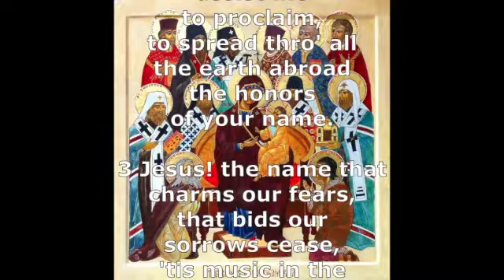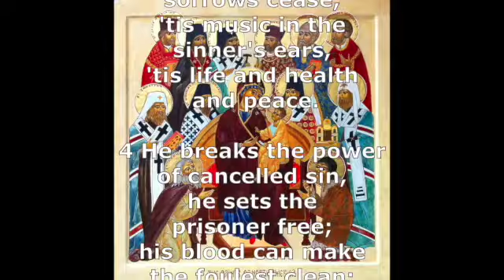June 6 2021 All Saints of North America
Mar Stephen Celebrates the Feast of All Saints of North America using the Anaphora of Discipleship.

Recorded at the Chapel of Holy Wisdom in Galveston